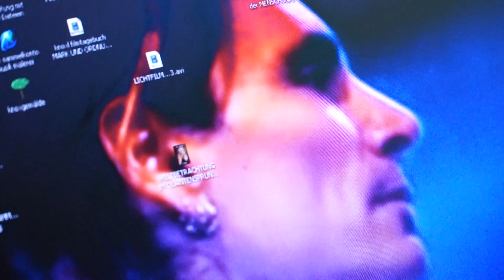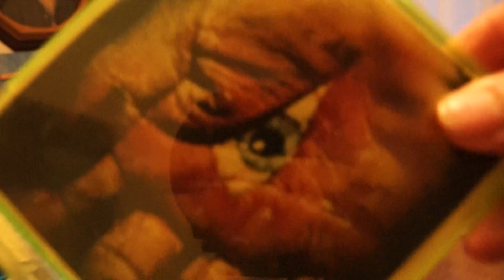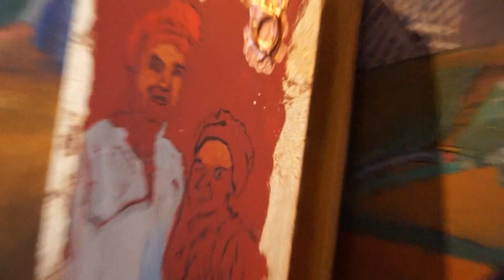HOMMAGE AN GUDRUN NAGEL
Bei Durchsicht meiner DATEN finde ich diese Aufnahme... und kann sie nur mittels einem Trick retten. Eine alte Tondatei auf CD ist leider seinerzeit nicht initialisiert worden, auf meinem ersten CD Brenner. Der Apparat ist leider kaputt gegangen und ich brachte ihn zu einem "Fachmann", der ihn aber leider in seinem Chaos verlor... Aber ich fand eine Lösung. Mein CD-Spieler kann die CD ab spielen und ich filme es ab mit Bildern aus meinen Arbeitsräumen... So kann ich eine alte Botschaft wieder finden, welche GUDRUN NAGEL ... eine verstorbenen Hamburger Freundin mit am Anrufbeantworter hinterließ.